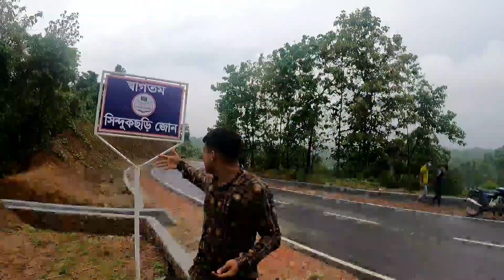বাইক চুরি শর্ট ভিডিও sindukchori vlog 2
কেমেরা ম্যান - কাউসার
দর্শক -সজল ভাই সাথে আরো ছোট ভাইয়েরা

আমরা বন্ধুরা মিলে বাইক চুরি নিয়ে একটা শর্ট ভিডিও করলাম মোটামুটি অনেক এনজয় করছি সিন্দুকছড়ি গিয়ে